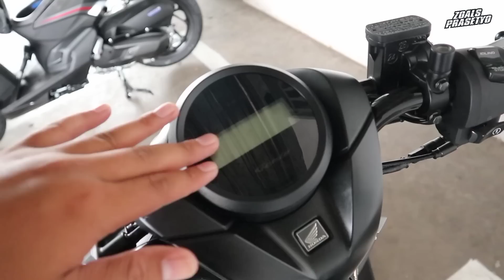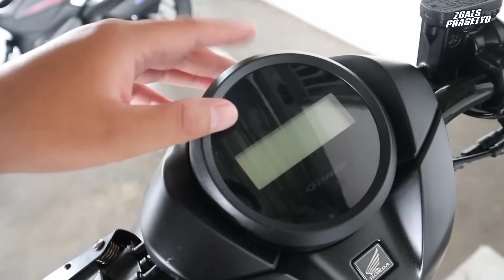BAN GAMBOT‼️ HONDA GENIO TERBARU 2022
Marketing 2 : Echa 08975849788